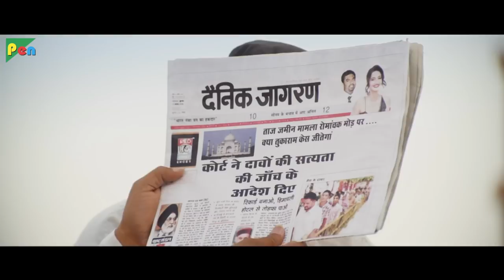WAH TAJ Full Movie HD 1080p | Shreyas Talpade & Manjari Phadnis | Bollywood Comedy Movie | Part 4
It's a sunny day in Agra. People are getting ready to head off to work while tourists are lining up at the Taj mahal. But outside Taj Mahal, the atmosphere is different.

Tukaram Marathe, his wife Sundari and their daughter have laid claim to the land on which Taj Mahal stands. Tukaram says the land belonged to his ancestors and demands it back. His claim is relayed by the media and this puts the authorities in action. The jail minister Visarjan Yadav is sent to sort things out but he ends up making matters worse. Tukaram and Sundari refuse to back down and sit on a hunger strike on the Yamuna plains.

Repeated attempts from Yadav and the Chief Minister yield no results and the case goes to court. Here, Tukaram is asked to present proof of his claim. He presents letters from Emperors Humayun and Akbar addressed to his ancestors and after testing, it appears that the letters are authentic. Till the matter is in court, Tukaram asks for the Taj Mahal to be shut down for tourists.

After much deliberation, Tukaram and Sundari strike a deal with the government. They ask to be given land elsewhere in the country for farming. This demand is granted but the problem doesn't end there. The land they randomly select, belongs to a big industrialist who is not willing to let go off it. Unable to arm-twist the government, the industrialist hires a killer to finish Tukaram

Wah Taj is a 2016 Indian Hindi drama film directed by Ajit Sinha, and produced by Pawan Sharma and Abhinav Verma under the banners of Pen Films Pvt. Ltd. and SpyderWave Films. It features Shreyas Talpade and Manjari Fadnis in the lead roles.The film was released worldwide on 23 September 2016. It was declared tax-free in Uttar Pradesh on 22 September 2016